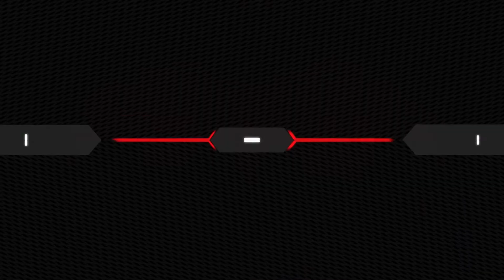ETERNAL EVOLUTION | NEW HD IDLE GAME + GIFT CODE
ETERNAL EVOLUTION

Inside ETERNAL EVOLUTION Idle Game. Covering its game features.

GIFT CODES:

Active Eternal Evolution Gift Code To Redeem:

4000followers :[Expiry: Unknown]
3000followers :[Expiry: Unknown]
2500followers v
Eternalevolutionde :[Expiry: Unknown]
1500followers :[Expiry: Unknown]